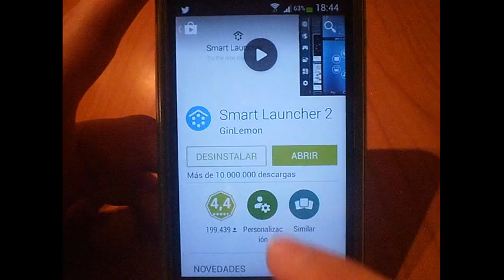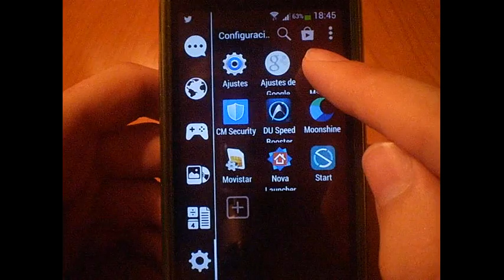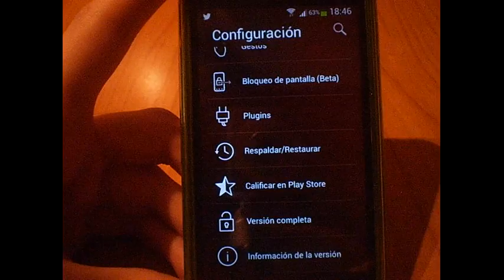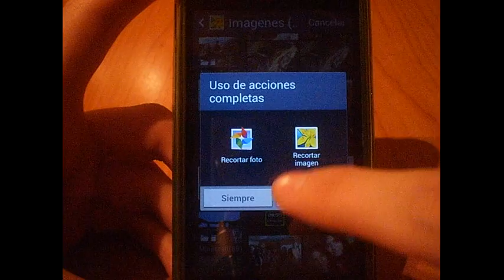Launcher Para Android | Smart Launcher 2